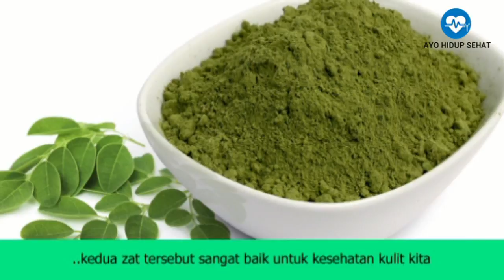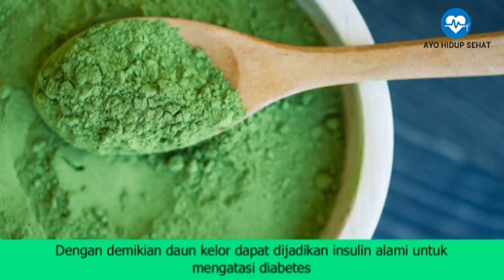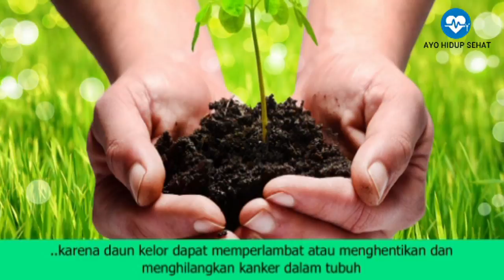5 Manfaat Daun Kelor Untuk Kesehatan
Video ini berisi tentang 5 Manfaat Daun Kelor Untuk Kesehatan
Kandungan Nutrisis Daun kelor
Manfaat daun kelor untuk kesehatan
1. Menyehatkan kulit
2. Menyehatkan mata
3. Mengatasi rematik
4. Mengatasi Diabetes
5. Mencegah kanker